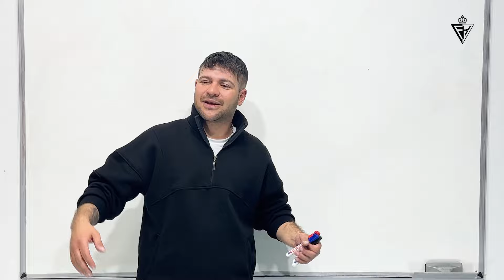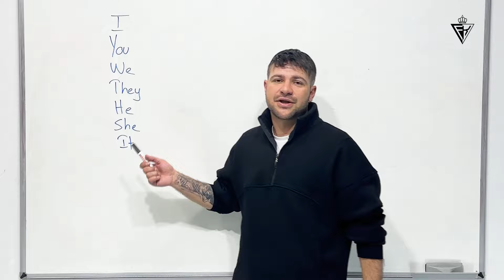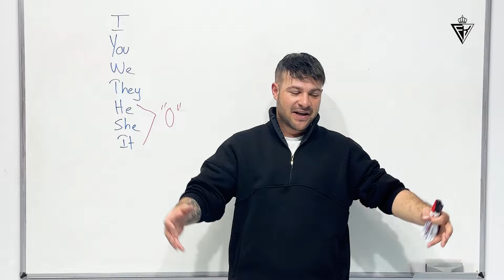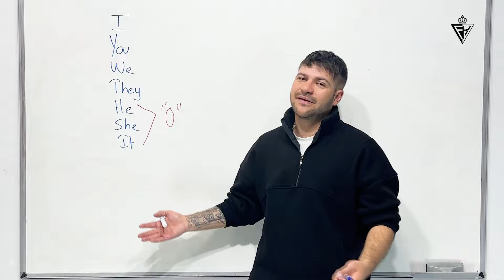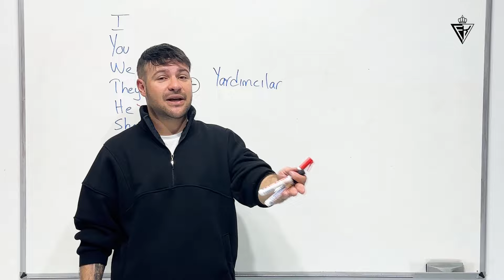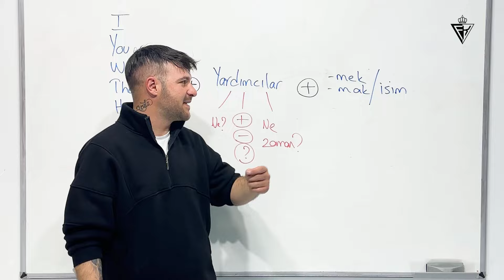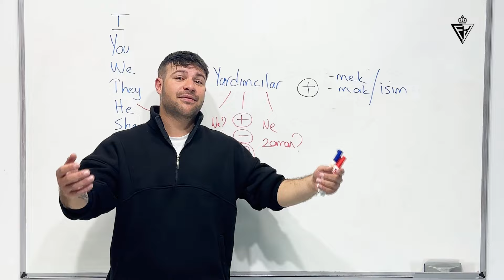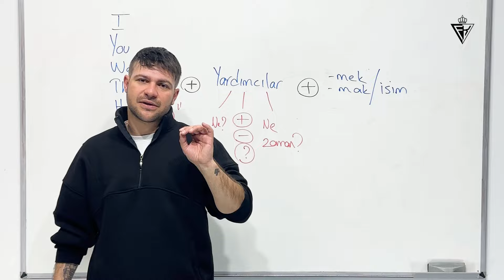Fercan Hoca ile Sıfırdan İngilizce #1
Merhaba dostlar, uzun zamandır beklenilen Fercan Hoca ile Sıfırdan İngilizce serimize başlıyoruz. Sormak istediğiniz soruları ve verilen örneklerin cevaplarını yorumlara yazın.